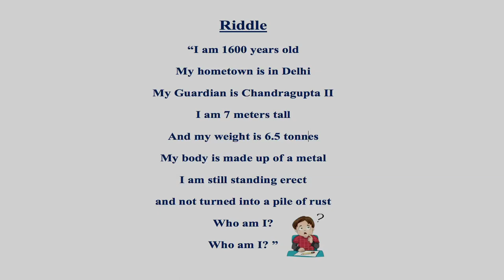Pedagogy of Science (Upper Primary Stage)